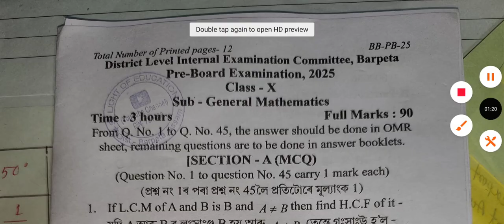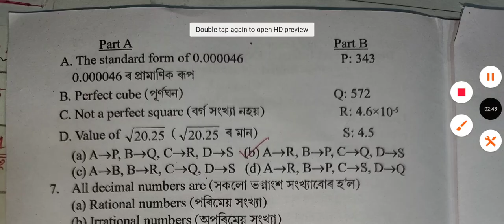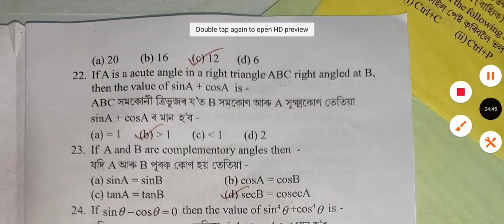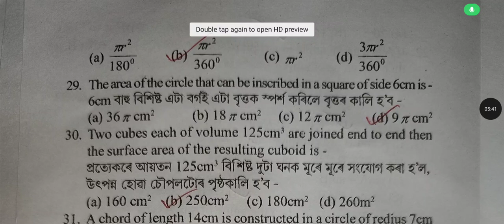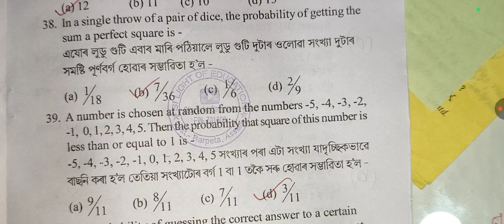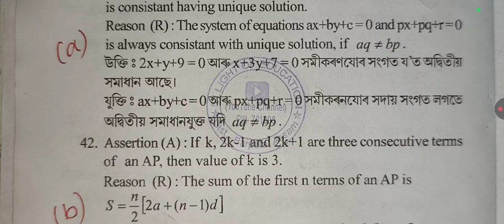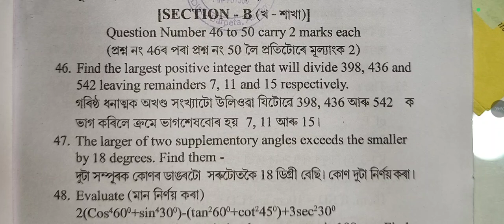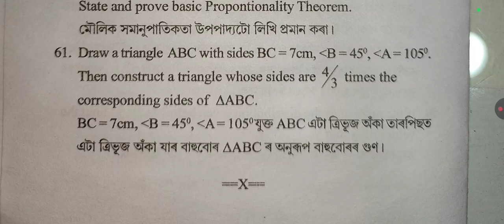Pre-Board Exam 2025-2026 General Mathematics Question Paper Solution/Barpeta/HSLC 2026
Pre-Board Exam 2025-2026 General Mathematics  Question Paper Solution/Barpeta/HSLC 2026/SI LIGHT OF EDUCATION